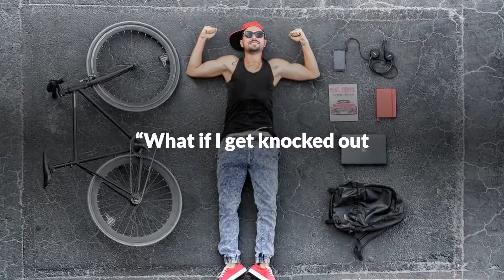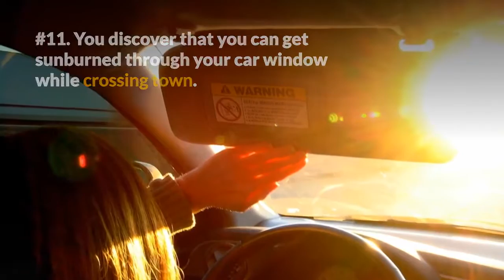How Hot is The Summer in Arizona by Excentric World News in Sedona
So, how hot is the summer in Arizona really?

The birds need oven mitts just to sit on a wire.

The trees are whistling for the dogs for a little relief.

The best parking place is determined by shade instead of distance from store.

Hot water now comes out of both taps.

Ranchers are feeding chickens crushed ice to keep them from laying hard boiled eggs.

You can make sun tea instantly, in the shade.

You learn that a seat belt buckle makes for a pretty good branding iron.

Your biggest bicycle wreck fear is, "What if I get knocked out and end up lying on the pavement and bake to death?"

The temperature drops below 95 degrees only when the humidity rises to 95%.

You discover that in summer it is best to wear gloves when steering your car.

You discover that you can get sunburned through your car window while crossing town.

You actually burn your hands opening the car door.

You break into a sweat when you step outside at 7:30 a.m.

You realize that your street has a liquid state.

Carrots and squash cook underground, so all you have to do is pull one out and add butter, salt and pepper.

The cows are udderly giving powdered milk.

We are always willing to accommodate your needs, just ask at the time of your beach vacation booking.